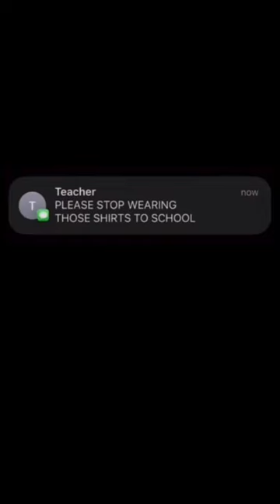TEACHER: STOP WEARING THESE SHIRTS TO SCHOOL!!!